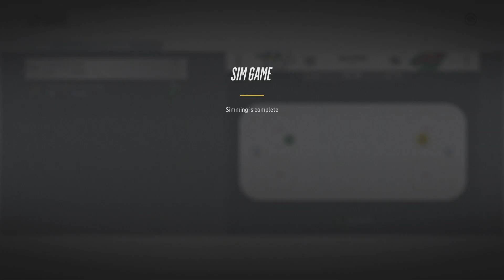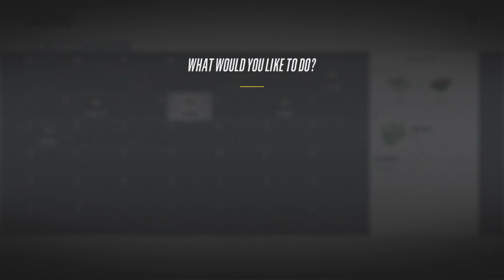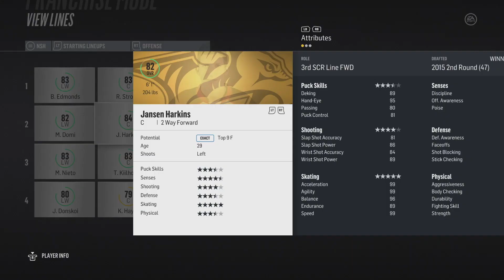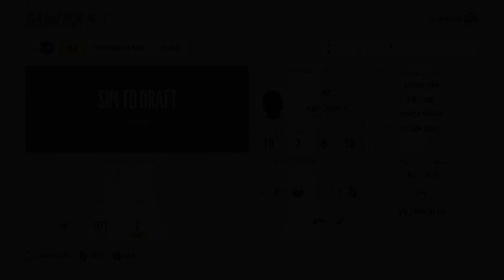NHL 18 Minnesota Wild Franchise Mode #50 "Nashville Pretenders"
NHL 18 franchise mode gameplay xbox one. After a quick sweep of the Arizona Coyotes in round 1 the Minnesota Wild now face off against the Nashville Predators in round 2 of the stanley cup playoffs. GM Cyn is hoping that his revamped team will be able to break past the second round curse and advance onto the Western Conference Finals and hopefully, the Stanley Cup. But one step at a time.